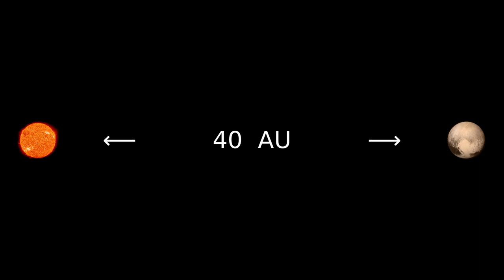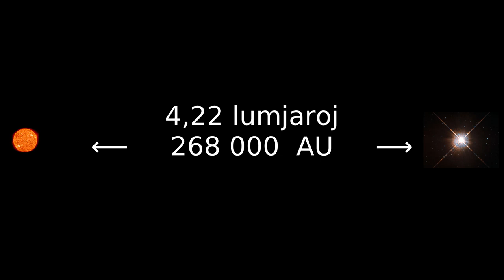Kial ekstersunsistemaj planedoj estas malfacile troveblaj? | Ekstersunsistemaj planedoj #0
Ekstersunsistemaj planedoj estas planedoj kiuj orbitas alian stelon ol nia suno. Tiu epizodo estas enkonduko al serio pri la detektado kaj studado de ekstersunsistemaj planedoj.

Por pli da enhavo pri astronomio kaj scienco, abonu la kanalon !

== Muziko ==

Sub Krea Komunaĵo permesilo (CC-BY)

== Kiu ? ==
Verkado, filmado kaj muntado : Loïc Rossi

== Kiel ? ==
Filmo : Xiaomi Redmi 5
Sonregistrado : Zoom H1n (registrilo)
Sonkorektado : la programo Audacity 2.0.5
Muntado : Kdenlive 17.12

Tiu filmeto estas sub Krea Komunaĵo permesilo (CC-BY Loïc Rossi)